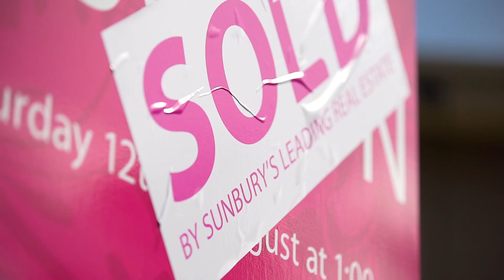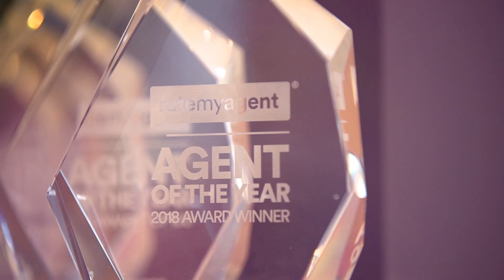Leading Real Estate Profile